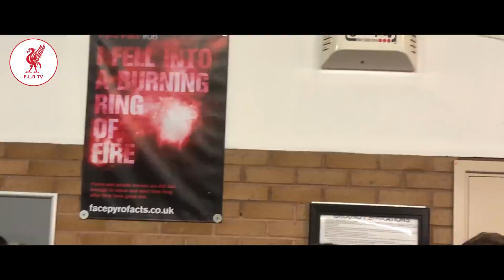Man Utd 0-5 Liverpool (Best LFC Match Vlog Ever) MO SALAH SIMPLY WORLD CLASS!! Party at Old Trafford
What an afternoon, What a win, this is a "we were here" moment that doesn't come around very often, Liverpool totally demolished Manchester United 5-0 at Old Trafford with Mo Salah scoring a famous hat-trick, Diogo Jota and Naby Keita scoring the other two goals.
The is my BEST Match Vlog ever - containing crazy goal celebrations, liverpool songs, Ole at the Wheel chants and a Police escort out of the stadium where we sang Ole at the Wheel to all the Utd fans that felt the need to wait outside for us.

ENJOY MY MATCH VLOG!

Manchester United 0-5 Liverpool

FOOTBALL WITHOUT FANS IS NOTHING!

COME ON YOU REDS!

All footage filmed by Essex LFC Reds TV
Edited by Essex LFC Reds TV

**I USE COPYRIGHT MATCH SO IF YOU’RE FOUND TO BE USING MY VIDEO CONTENT, YOU’LL BE ISSUED WITH A 7 DAY NOTICE PERIOD TO REMOVE THE VIDEO**